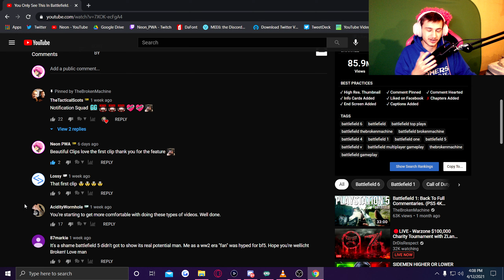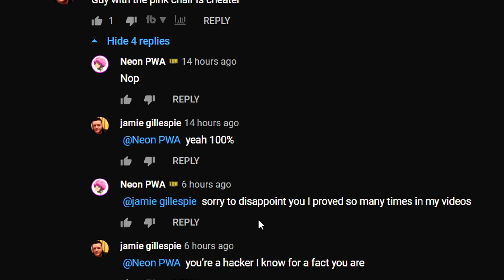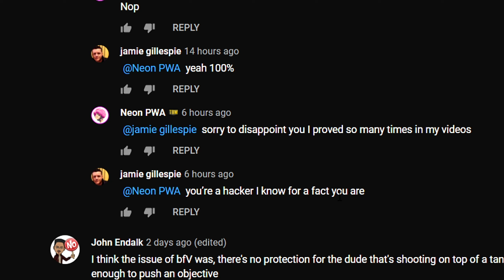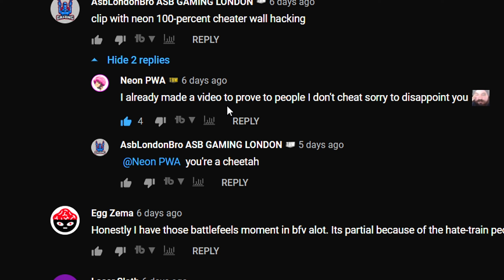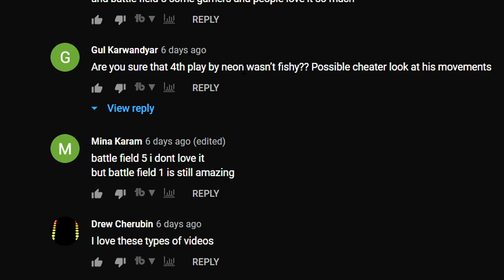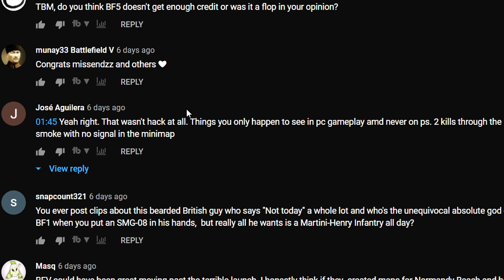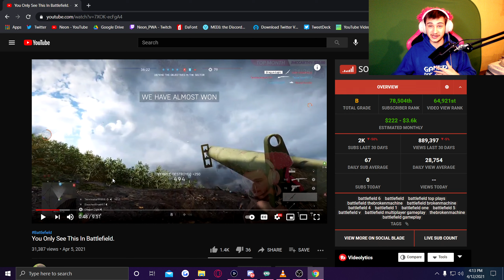DID I CHEAT on TheBrokenMachine Channel ?